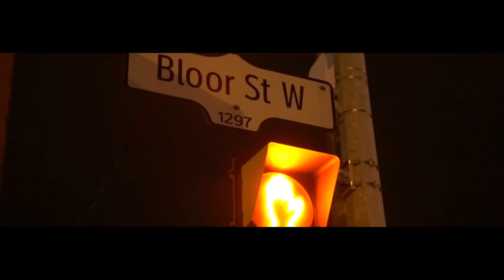Homie x Fresh - Getting Money (CUT BY M WORKS)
Fresh Boy and Homie link up for the 2017 banger "Getting Money"

Follow US @Mworks_